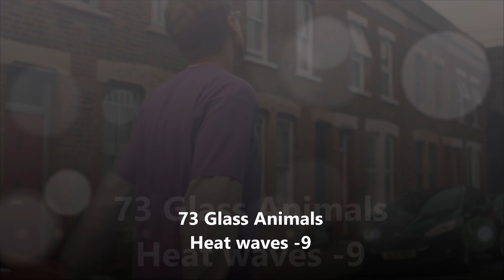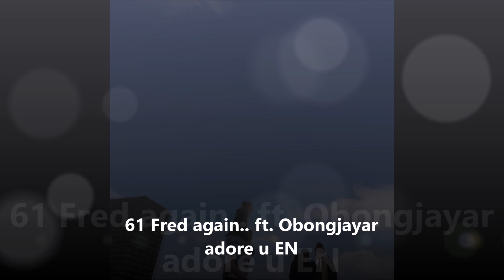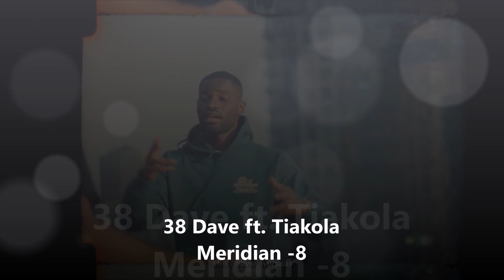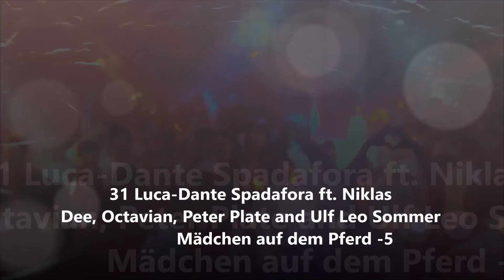The 100 most trending songs in Europe Week 36 2023